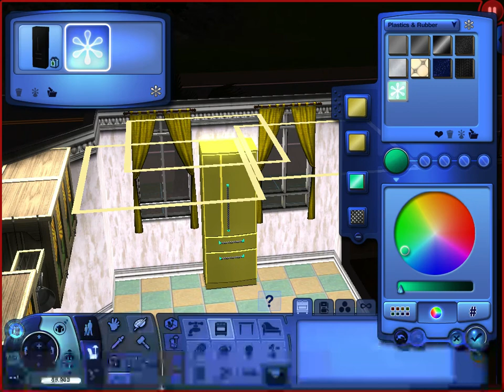Goddard House Decoration//Sims 3: Current Household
Hi guys, I just wanted to upload something cause it has been a few weeks. I hope you're all doing well. I'd love to put out more content to my channel! So I have been working on my editing skills..we're halfway there!

I will resume with Generations & be back with a Lepacy challenge as well!